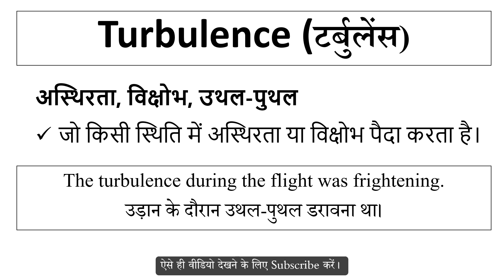Turbulence meaning in Hindi | Explained Turbulence With Using Sentence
Turbulence का हिंदी में अर्थ,
Meaning of Turbulence in hindi,
Turbulence word kya hai,
Turbulence word ka hindi me matlab,
Turbulence word ka sentence me use,
Turbulence word ke bare me janiya,
Turbulence vocabulary meaning,
Turbulence word pronunciation,